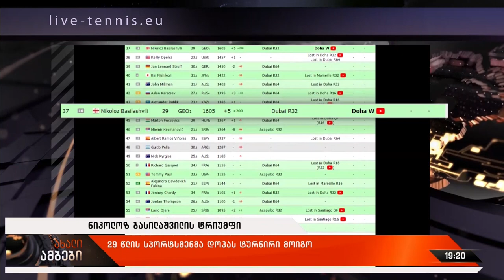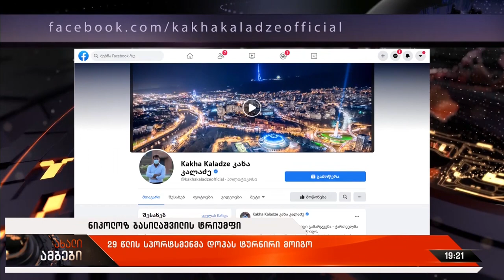ნიკოლოზ ბასილაშვილის ტრიუმფი - 29 წლის სპორტსმენმა დოჰას ტურნირი მოიგო